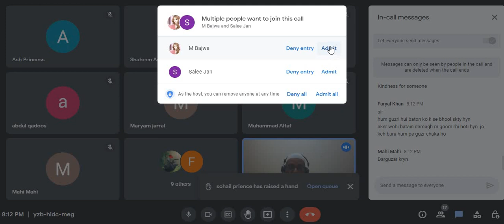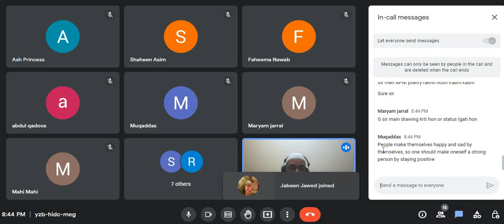Emotional Intelligence - - - An important neglected skill || How to control your emotions || Webinar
This webinar was conducted on 03 December , 2022 and it's about:
What is emotional intelligence?
Elements of emotional intelligence.
How to improve self intelligence.

Skype: tayyab.yaqub1